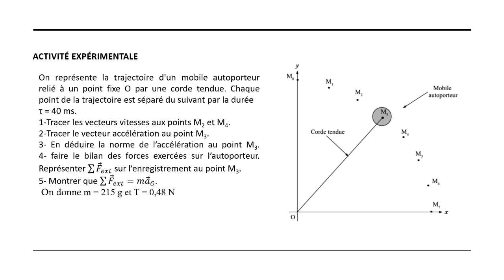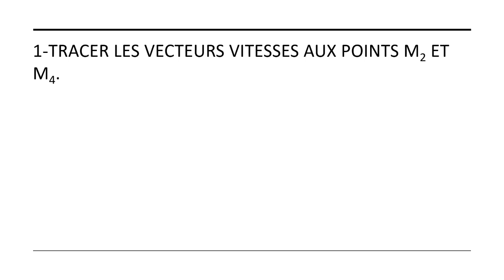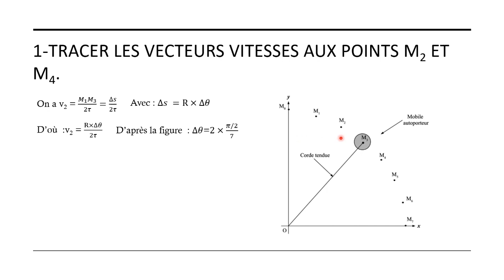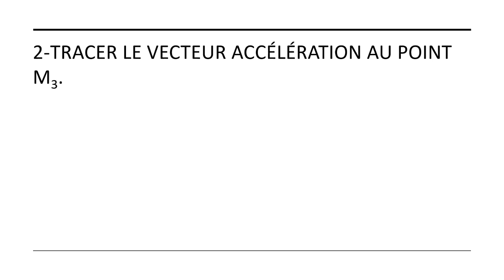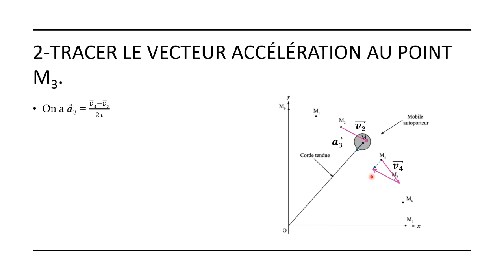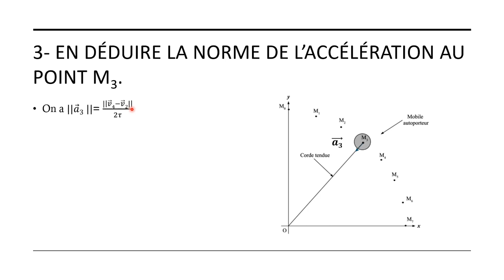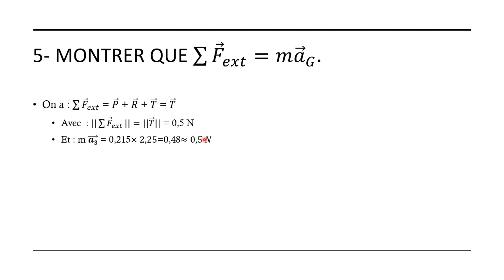Activité Expérimentale 2eme lois de Newton